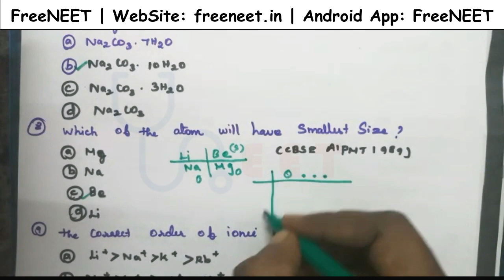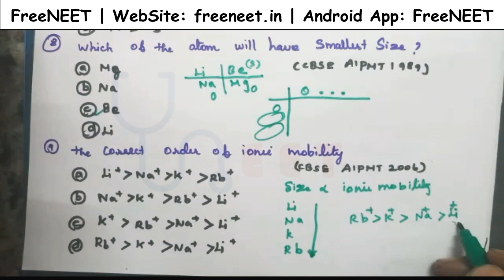NEET - Hydrogen and S-Block Elements - Previous Year Question - Part 2/2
App This video contain previous year medical entrance exam questions and answers with explanation.